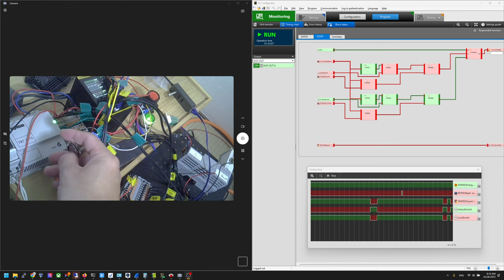Keyence.GC1000 Lock Unlock Door